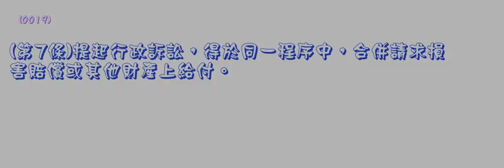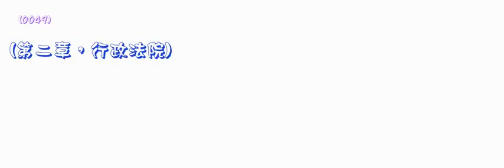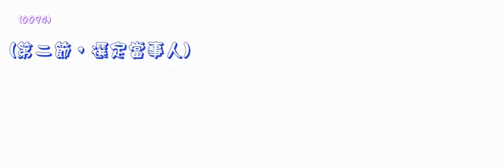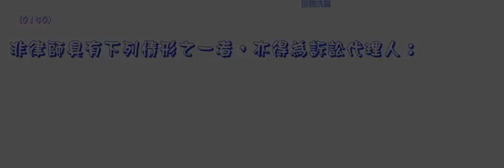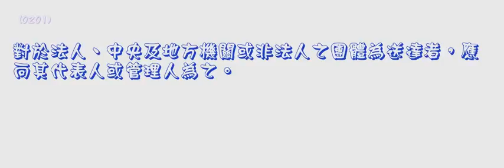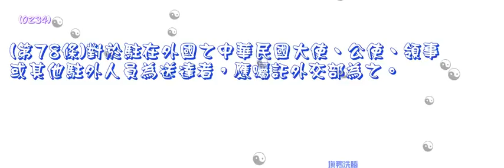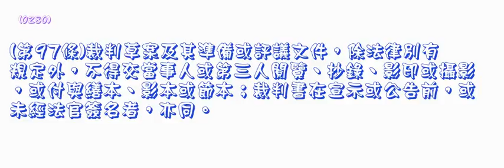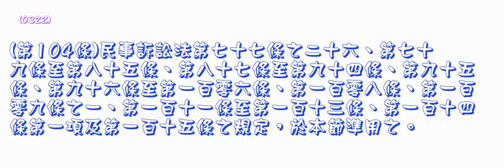013＿行政訴訟法＿1030618版＿第一編（中速朗讀）